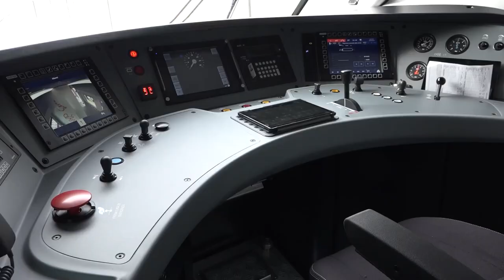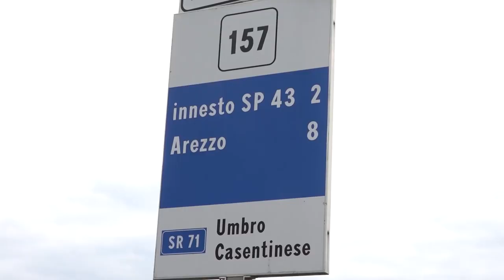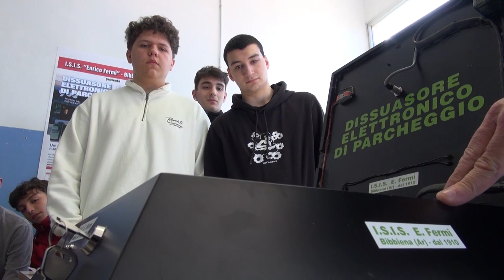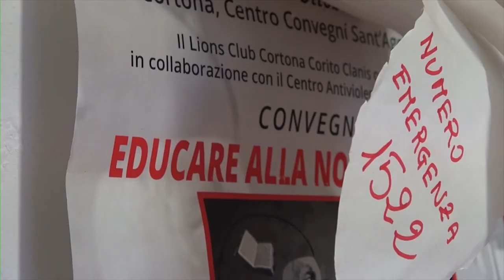Cronaca Aretina del 16/03/2023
SOMMARIO

Rubano l'auto al prete mentre è alla benedizione di una casa, indagano i carabinieri

Vertice in Prefettura sull'incidentalità e la pericolosità della S.R. 71: stretta sui controlli

Allarme lupi, dall'Aretino petizione ai ministri. Quasi 4mila le firme raccolte

Dissuasori per i furbetti dei parcheggi, l'ultima creazione tecnologica degli studenti del Fermi di Bibbiena

Il cuore del Valdarno per l'Ucraina, partito un tir carico di generi alimentari

Ancora un successo per l'Amen Scuola Basket Arezzo: gli amaranto si impongono al PalaDrago contro la Synergy